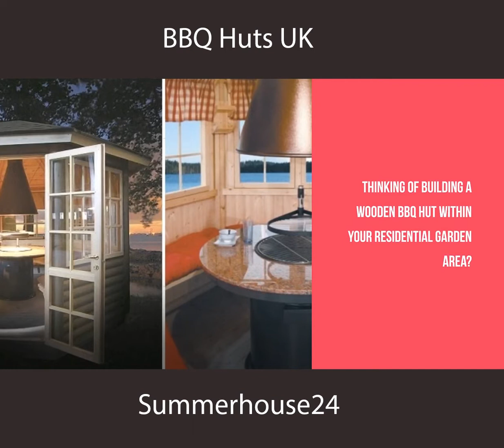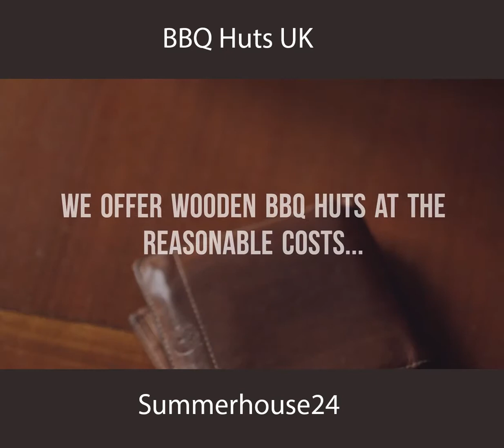How to Buy Prefabricated BBQ Huts Online?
If you are willing to buy a prefabricated garden BBQ huts at the reasonable cost, check out the collections of Summerhouse24.